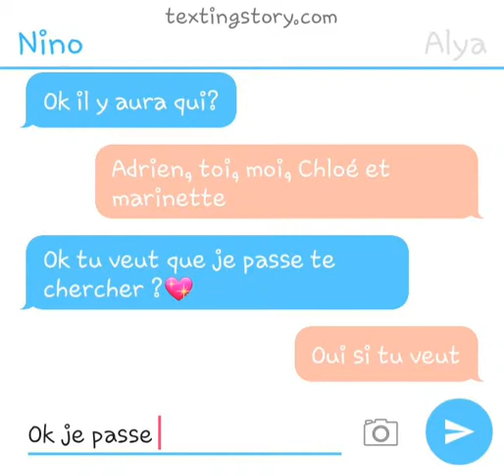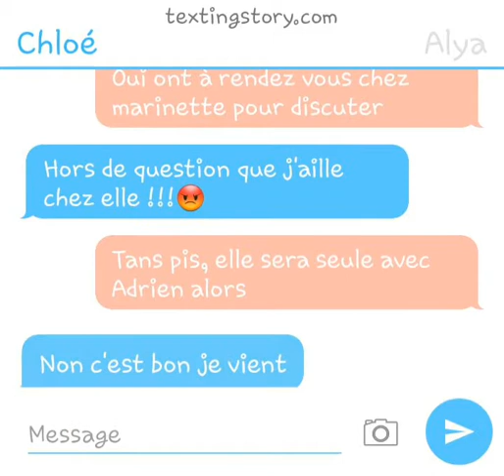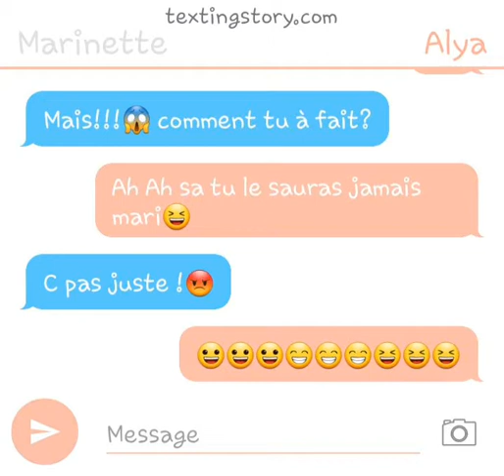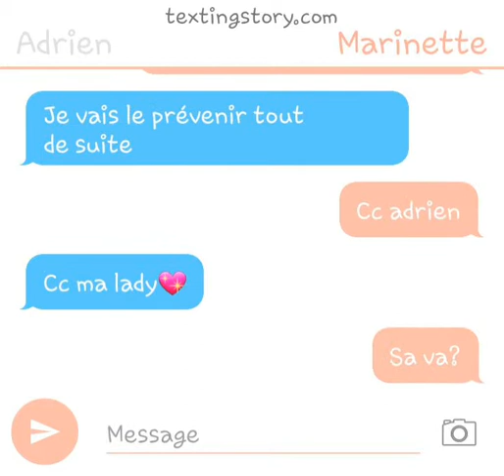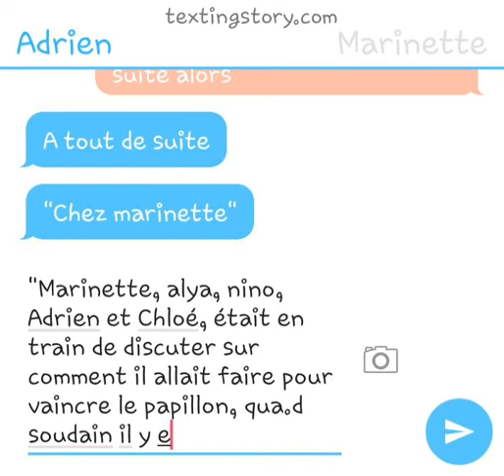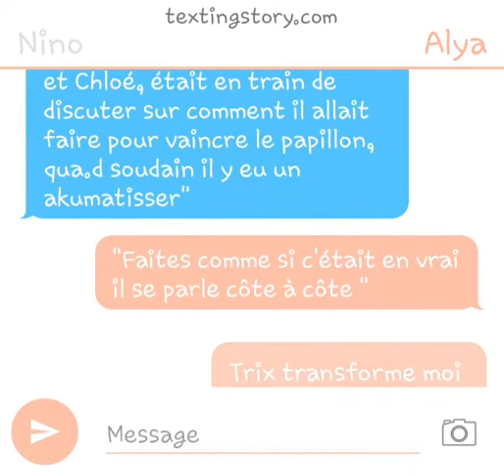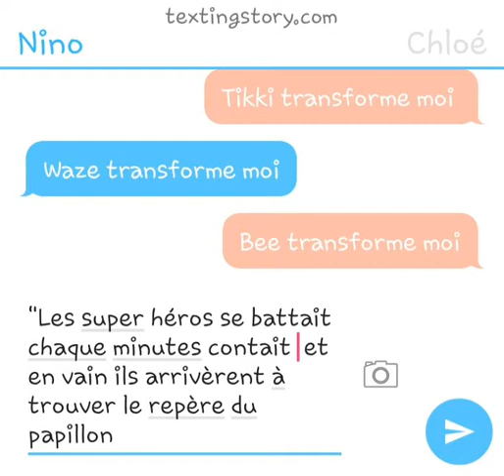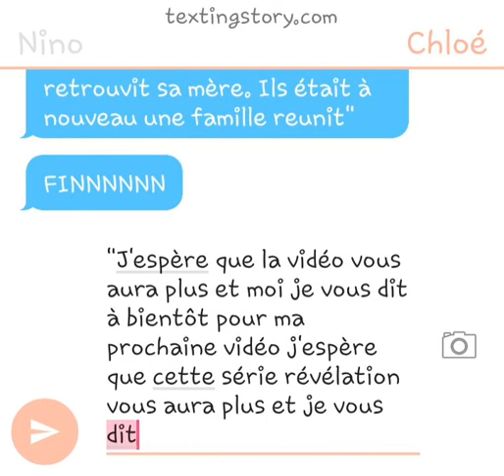Miraculous : Révélation dernière partie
Cc les gens j'espère que vous aller bien aujourd'hui je vous ai préparé une vidéo ou je vous ai préparé la dernière partie miraculous : révélation profiter bien et n'hésitez pas à liker la vidéo et à vous abonner si se n'est pas encore fait bye 😘